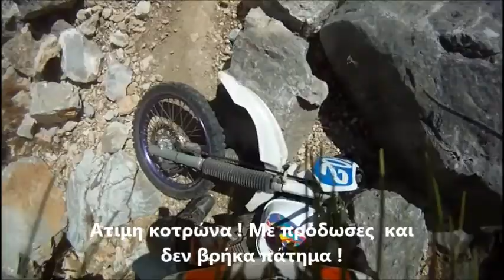Η ωραία Σαλαμίνα στο παγκάκι της 3